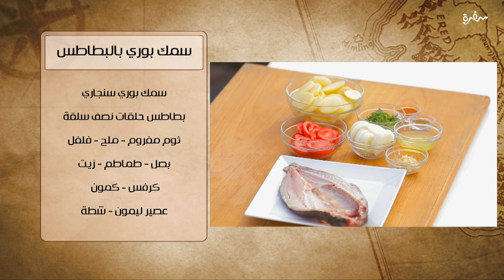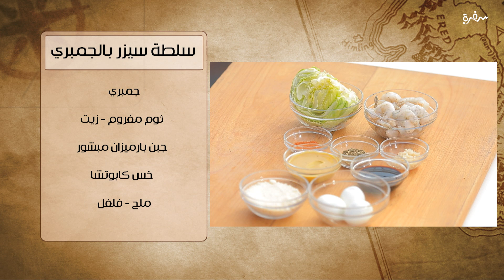سمك بوري بالبطاطس - سلطة سيزر بالجمبري | شبكة وصنارة| حلقة كاملة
طريقة عمل سمك بوري بالبطاطس - سلطة سيزر بالجمبري  مع هشام السيد في شبكة وصنارة 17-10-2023

CBCSofra |هشام_السيد | شبكة_وصنارة مع هشام السيد في شبكة وصنارة | 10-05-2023